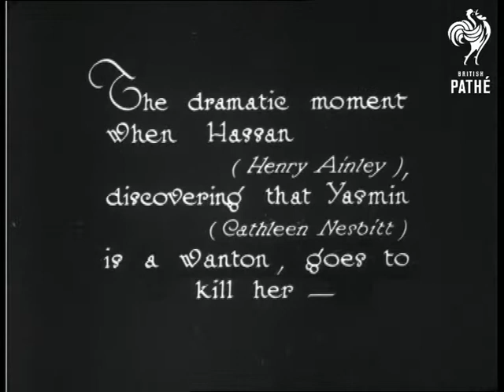Maison (1923)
There is no title extant for this item.  Paper records suggest that it is scenes from the play "Hassan" at the Majesty's Theatre.

Stage set.  A large chorus kneel and genuflect to a king/holy man/politician? who stands on a balcony.  This is the dramatic moment when Hassan (Henry Mainly), discovers that Yams (Cathleen Nest) is a wanton (!) and goes to kill her.  Interior of a Middle Eastern palace (presumably).  Yams is held by two young servants, her arms outstretched.  Hassan stands with his sword - presumably trying to decide whether to kill her.  Jump cut - presumably a section is missing - Hassan lies on the floor (perhaps with Yams, it is hard to tell!)  Story incomplete - very short.

Note: part of this story features in "This Was Yesterday" and is the missing material from this negative (including the main title).
 FILM ID:864.14